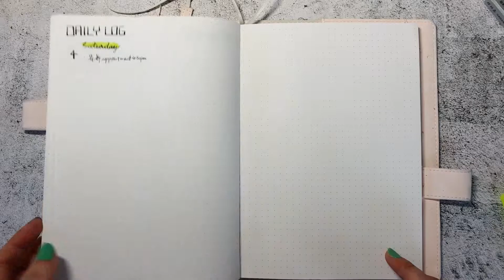跟我一起绘制五月手帐吧！May Bullet Journal Plan With Me